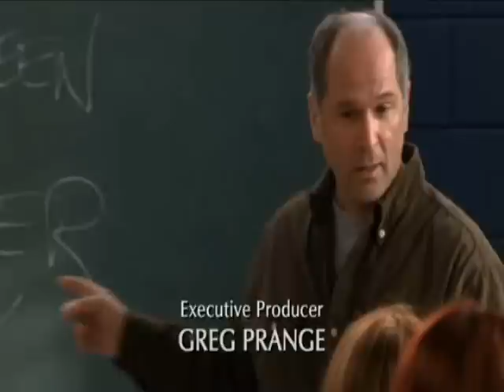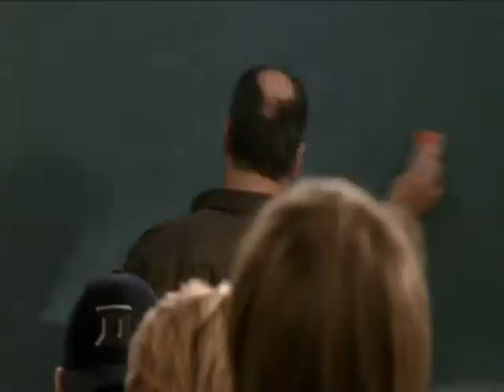OTH Who You Are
Clip from One Tree Hill, season 3, episode 13 "Pictures Of You". You are who your classmates see you as. Audio and video belong to their owners.